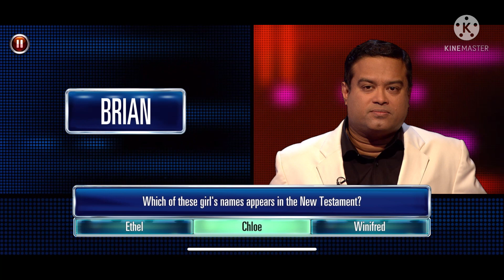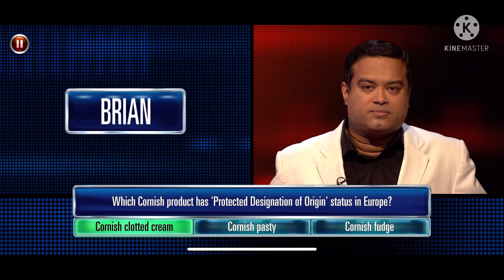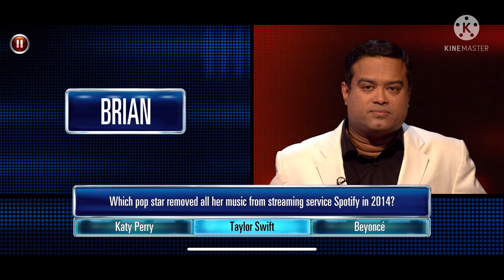Brian Griffin’s INTENSE One Question Shootout Against The Sinnerman | The Chase (ACE) — S3 E9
Having given 3 wrong answers in his head-to-head, can Brian Griffin survive The Sinnerman at the table nonetheless?

The Chase (ACE) — Season 3 Episode 9